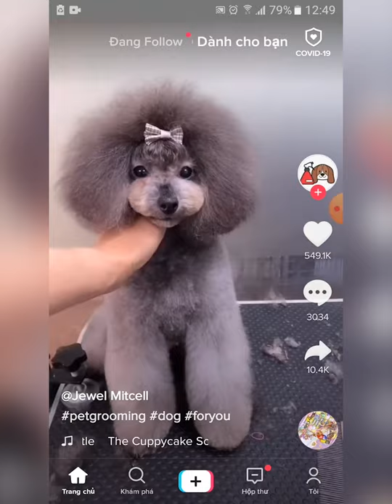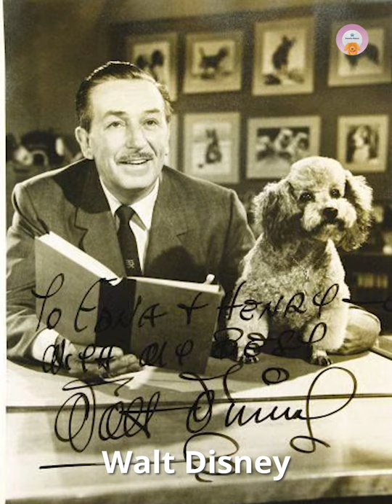4 Fun Facts About Poodle That Will Surprise You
Who doesn't love a Poodle? With their outrageous haircuts and friendly personality, Poodles have always been a popular choice for dog owners. Poodles are an amazing type of dog breed, which make a unique impression on us than many other dog breeds.
It is considered one of the most recognizable and versatile dog breeds.
You think you already know everything about this incredible breed of dogs? You are likely wrong. Let's check out the 4 fun and interesting facts about Poodles you may not know!
👉Timestamp
0:45 Poodle has 3 sizes
0:58 Standard Poodle in dog beauty contests
1:09 Little cute Toy Poodle
1:26 Cool Poodle hair cuts
1:58 Cute Toy Poodle running actively
2:07 Poodle catches ball
2:12 Poodle swims well
2:20 Poodle fashion and Poodle with celebrities (American Icons)

👉 Credits:
Jewel Mitcell, HAPPY PUPS
Most of our content has been authorized by the owners. For some videos, We have not been able to contact owners yet.